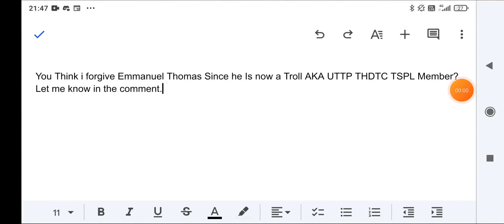Question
if you Say Yes, then i apologies to him. if you Say no, then i continue making Grounded Videos out of Him.